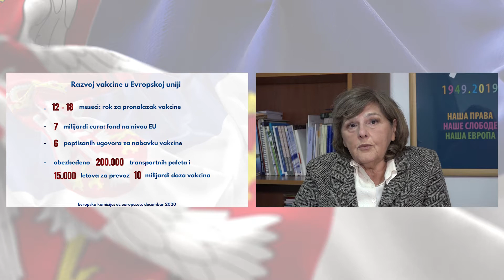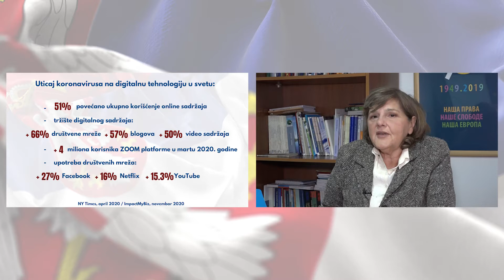Srbija u doba korone – činjenice i dostignuća: Geopolitika u doba pandemije, Branka Latinović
Na temu Geopolitike u doba pandemije govori Branka Latinović , ambasadorka u penziji.
Uz podršku Ministarstva spoljnih poslova Savezne Republike Nemačke, Evropski pokret u Srbiji kreće s novim projektom – „Srbija u doba korone – činjenice i dostignuća“.

Od 1. decembra ove godine  snimaćemo video klipove, jedan u trajanju od oko 3 minuta i drugi do najviše 30 minuta. U prvom klipu, eksperti iz raznih oblasti ukratko će objašnjavati činjenice i brojke kao i svoje pretpostavke i predviđanja o dešavanjima na temu o kojoj govore. Ti klipovi će biti objavljivani svakog utorka i poslužiće kao uvod za druge, duže video klipove, u kojima će eksperti detaljnije govoriti o temi kao i odgovarati na pitanja.

Svi koji nas prate na društvenim mrežama imaće mogućnost da postave pitanja ekspertima.  Na taj način biće omogućeno da što više građana uključimo u diskusiju, damo što jasniju sliku i pružimo bolje razumevanje aktuelnih tema